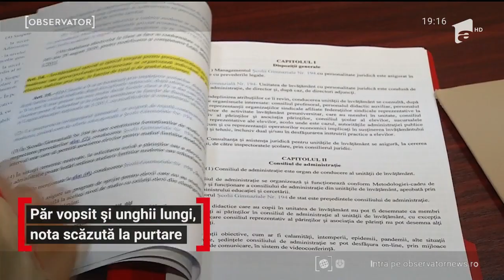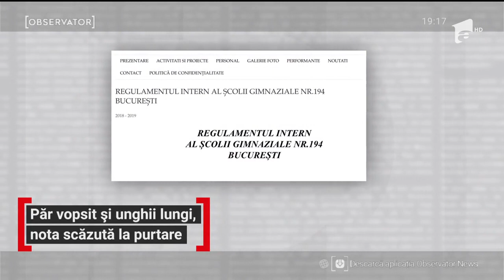Elevii nu vor avea sprâncele pensate și nu se vor farda. Regulamentul școlar controversat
Fără păr şi unghii vopsite, fără sprâncene pensate pentru fete şi fără pantaloni scurţi sau păr lung pentru băieţi. Sunt regulile pe care trebuie să le respecte elevii unei şcoli din Capitală dacă nu vor să fie daţi afară de la ore sau să aibă nota scăzută la purtare. În timp ce elevii sunt revoltaţi, conducerea şcolii spune că-s doar propuneri. Ministrul Educaţiei a trimis o echipă de control.